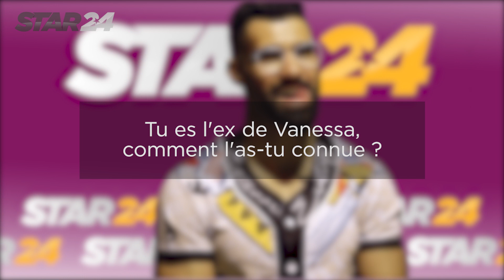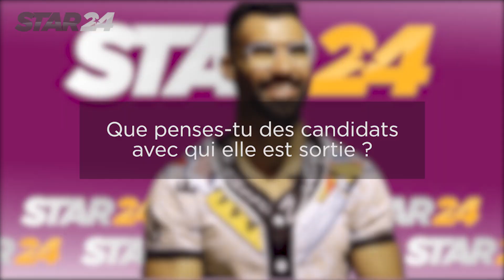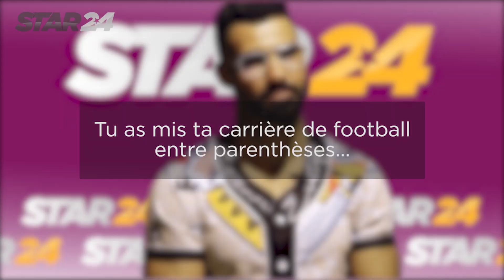Jonathan Matijas (LPDLA6 MELAA4) : son ex Vanessa Lawrens, son passé sportif ... il balance !